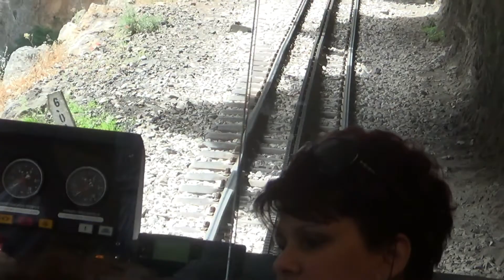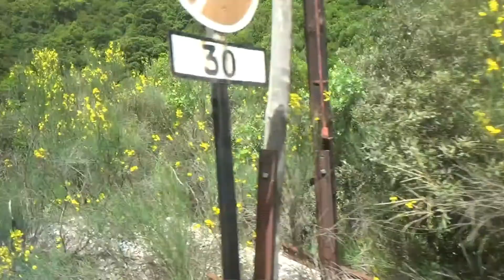Kalavrita 1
Auf dem Weg nach Kalavrita mit der Zahnradbahn 2015